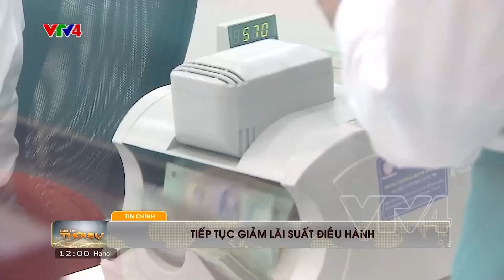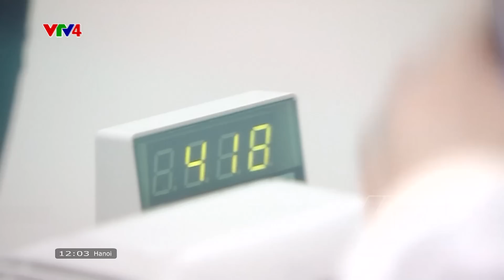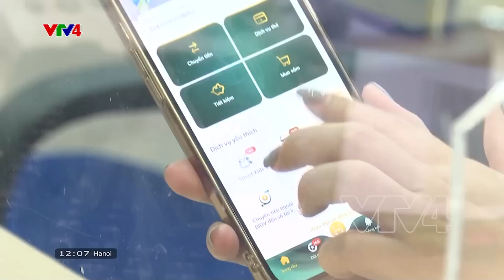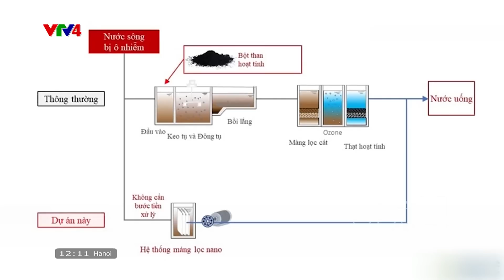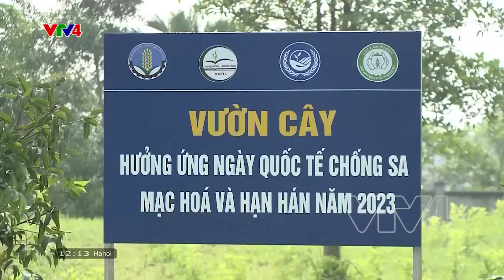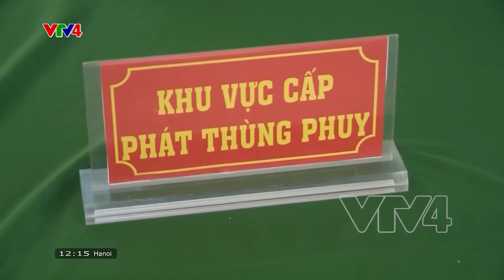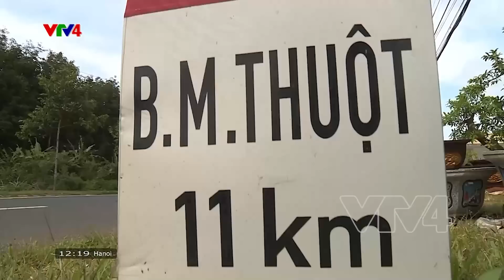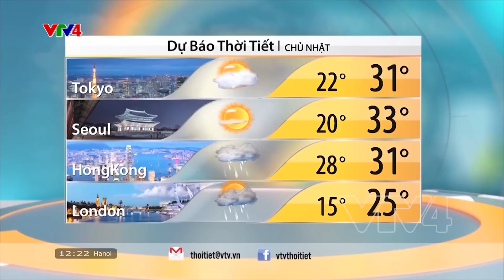Bản tin thời sự tiếng Việt 12h - 17/06/2023| VTV4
- Tiếp tục giảm lãi suất điều hành
- Hợp tác đầu tư Nhật Bản - Hải Phòng
- Phát triển hạ tầng giao thông Tây Nguyên